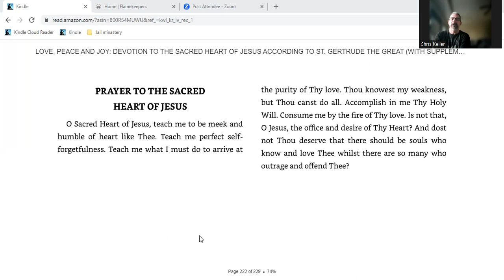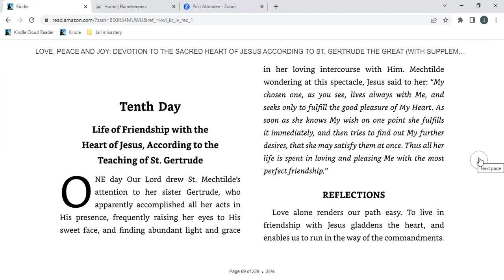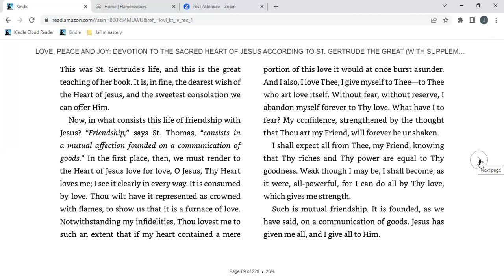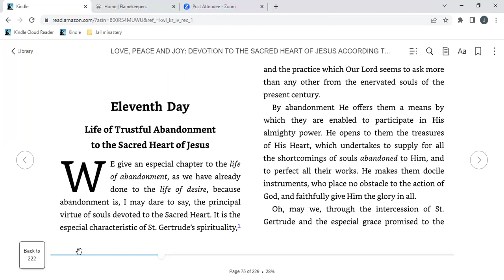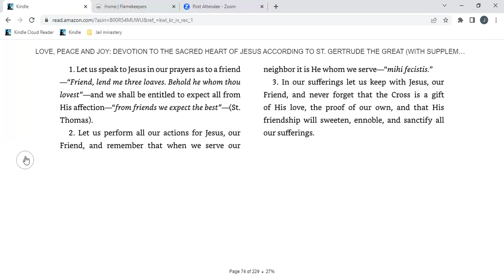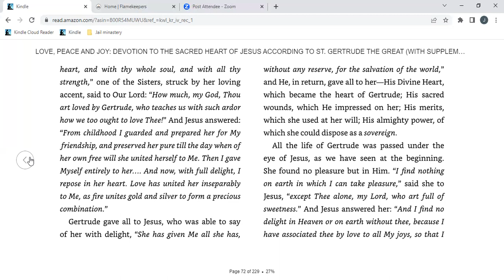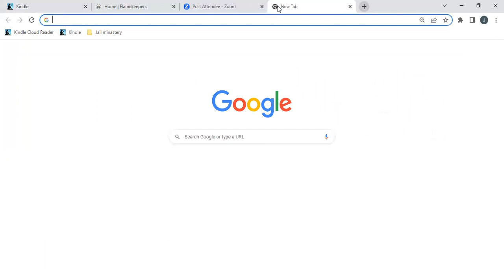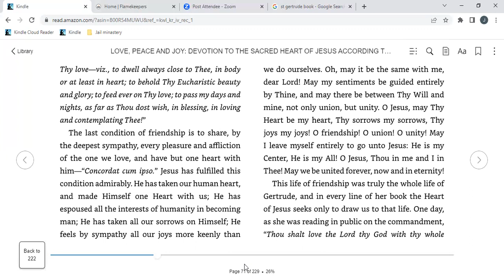Day 10 - 30 Day Devotion to the Sacred Heart of Jesus: by St. Gertrude the Great